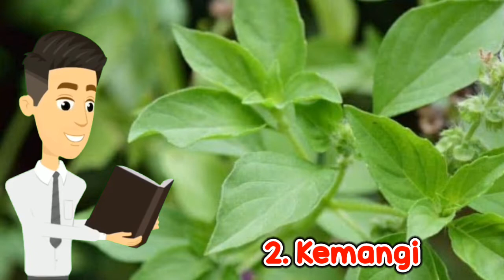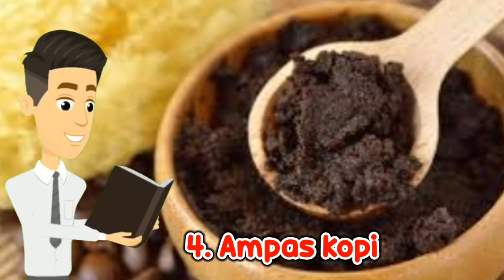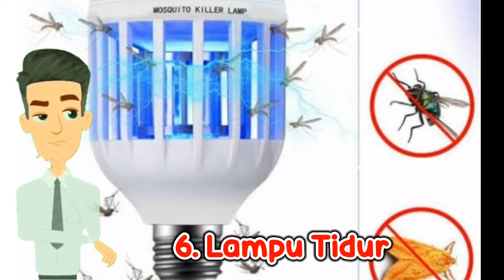AMPUH!! 7 Tips Cara Mengusir Nyamuk Secara Aman Dan Alami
7 Tips Cara Mengusir Nyamuk Secara Aman dan Alami